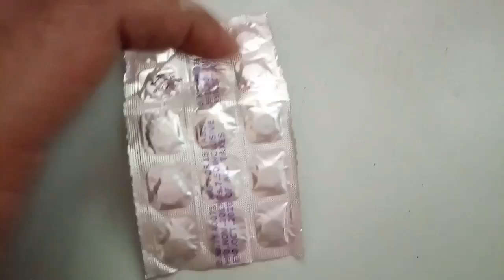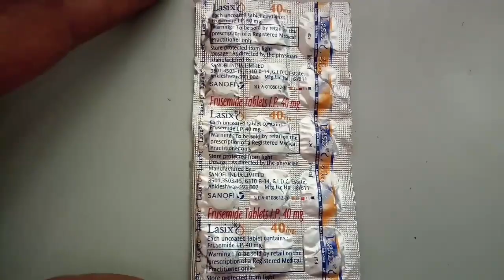Lasix tablet, diuretics,water pills,instant weight loss,water loss,oedema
Lasix tablet, diuretics, water pills,water loss,instant weight loss,oedema